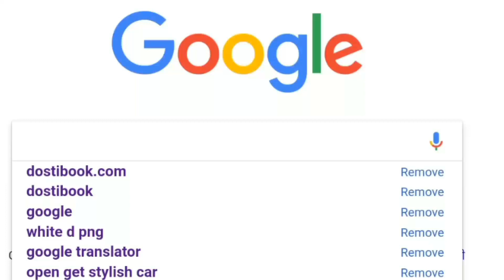ZERO फ़िल्म के बाद | Don 3 Final | शाहरुख के आखिरी दाव | Shahrukh Khan, Don3, 2018